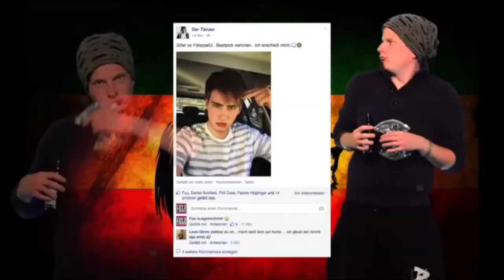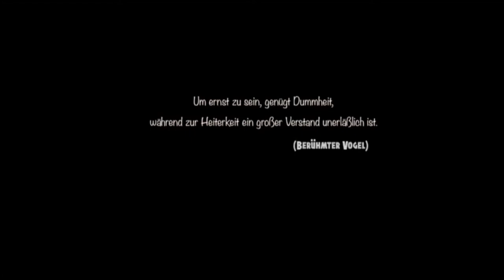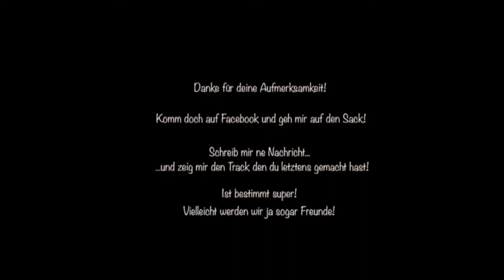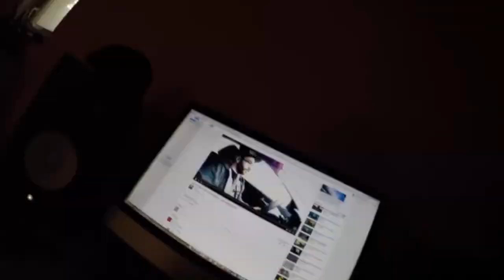FdoppelU: VBT Elite Alle Runden!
Unsere Reise endet nun mit allen VBT Runden von Fuu
Leider hat er im 4tel nix eingereicht echt schade hätte ihn gerne gegen Baumi gesehen :(
P.S. Fuu mit dem Pikachu Kostüm ist ja mega der Cutie omg :3
Timestambs:
0:00 Fuu VBT Elite Quali
1:56 Fuu 32stel vs. Seva
4:34 Fuu 16tel HR vs. mRo
7:28 Fuu (feat. Jürgen Klopper) 16tel RR vs. mRo
10:18 "Fuu" (feat. sOn1c) 8tel vs. Acou